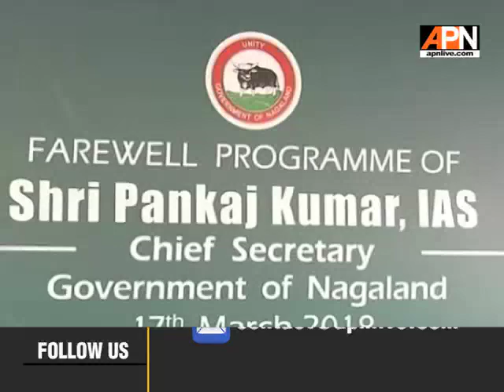Nagaland Govt bade Farewell to Chief Sec Pankaj Kumar, IAS